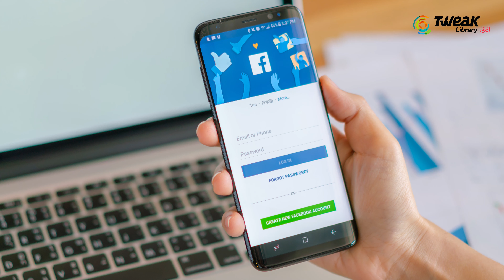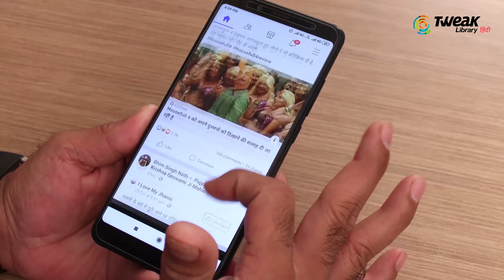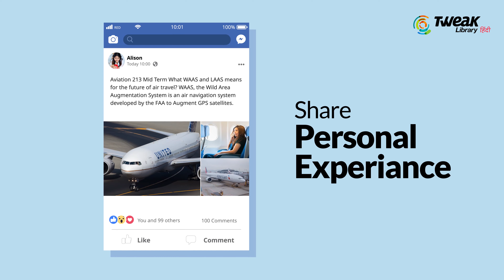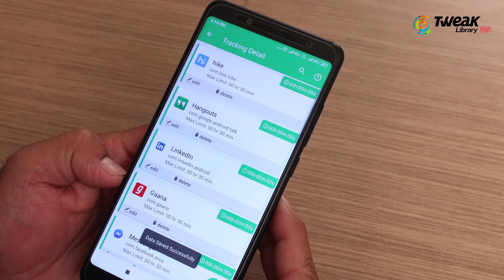Social Media: पढ़ाई के दुश्मन, करियर का नुकसान! सोशल मीडिया की लत को कैसे दूर करें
सोशल मीडिया को लेकर लोगों में जबरदस्त दीवानगी है. सोशल मीडिया के बढ़ते हुए चलन ने न केवल युवाओं को अपनी चपेट में ले लिया है, बल्कि किशोर अवस्था के विद्यार्थी भी इसके आकर्षण से दूर नहीं रह पाएl सुबह उठते ही और रात को सोने जाने से पहले तक इन वैबसाइटों को ऐक्सैस करने की आदत ने बच्चों को वास्तविक दुनिया से जैसे परे ही कर दिया हैl इस वीडियो में हम आपको बताएँगे कैसे सोशल मीडिया आपकी ज़िंदगी बर्बाद कर रहा है और साथ ही जानेंगे किस तरह आप सोशल मीडिया की लत से छूटकारा पा सकते है |

डाउनलोड करे Social Fever अभी और छुड़ाए सोशल मीडिया की बुरी लत